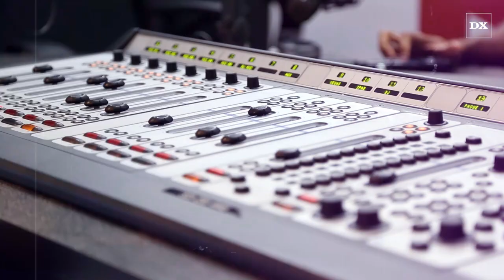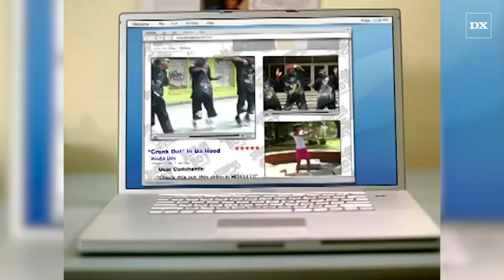The History Of Digital Music Distribution & How Artists Can Stand Out Within The Rapid Change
Napster, iTunes, ringtones, YouTube and streaming platforms all represent the fast evolution of digital music distribution and The Blueprint podcast crew are here to not only give context to history, but inform artists how to survive with the change. This week Chuck Allen, senior digital content producer for BET networks, fills in for Drew Smith.